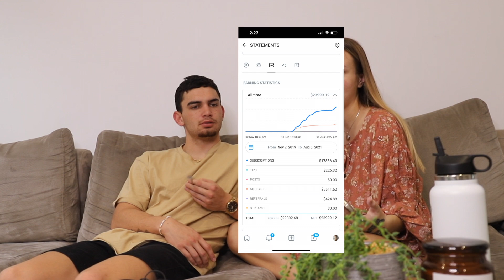Jealousy, How much we make? What we create? | Tiny Talks Ep 3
Answering all your curious questions regarding our exclusive pages!

OF: @christinephilippa